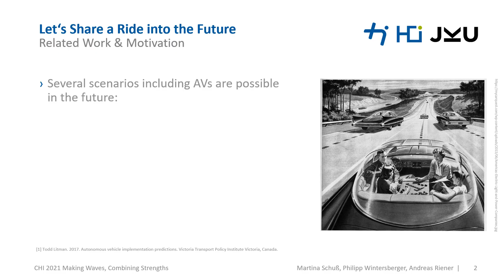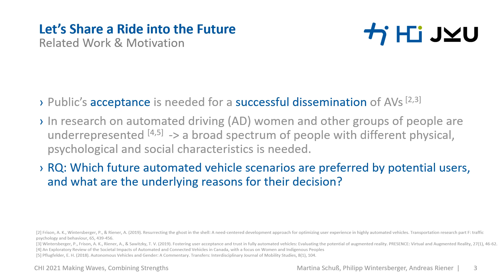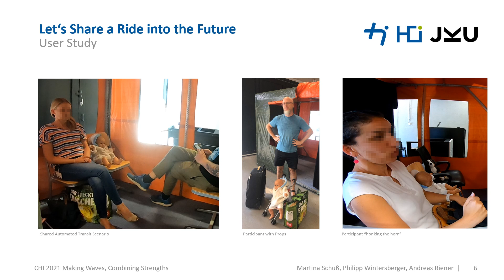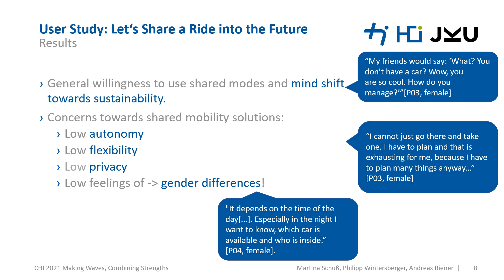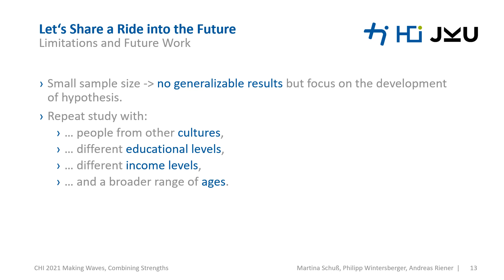Let’s Share a Ride into the Future: A Qualitative Study Comparing Potential Implementation ...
Let’s Share a Ride into the Future: A Qualitative Study Comparing Potential Implementation Scenarios of Automated Vehicles.
Martina Schuß, Philipp Wintersberger, Andreas Riener

Session: Human-AI, Automation, Vehicles & Drones / Trust & Explainability

Abstract
Automated Vehicles (AVs) are expected to radically disrupt our mobility. Whereas much is speculated about how AVs will actually be implemented in the future, we argue that their advent should be taken as an opportunity to enhance all people’s mobility and improve their lives.
Thus, it is important to focus on both the environment and the needs of target groups that have not been sufficiently considered in the past. In this paper, we present the findings from a qualitative study (N=11) of public attitude on hypothetical implementation scenarios for AVs.
Our results indicate that people are aware of the benefits of shared mobility for the environment and society, and are generally open to using it. However, 1) emotional factors mitigate this openness and 2) security concerns were expressed by female participants. We recommend that identified concerns must be addressed to allow AVs fully exploiting their benefits for society and environment.